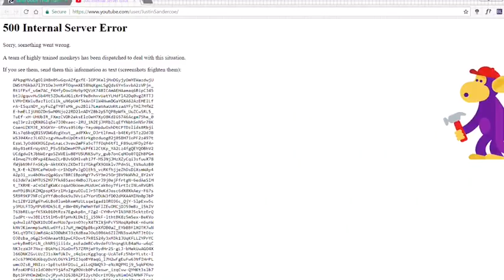Trap Town Trailer